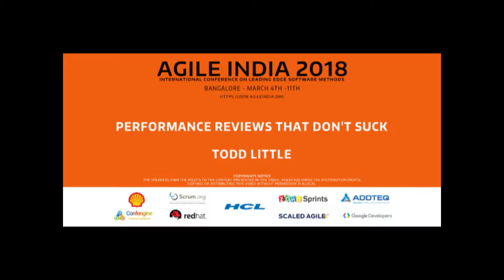Performance Reviews that Don't Suck by Todd Little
Many in the agile community suggest abandoning performance reviews, but few offer suggestions for alternatives. A large percentage of software developers work in an enterprise environment where performance reviews are mandated. What if you could do performance reviews that will honor agile values and not only suck less, but actually provide value to the individual and the organization? We have rolled out such a system successfully with strong support across the enterprise--from the individual colleagues, to people leaders, and even including HR. We will demonstrate the principles and the specific implementation of our system which you can tailor to your organization’s values and constraints.